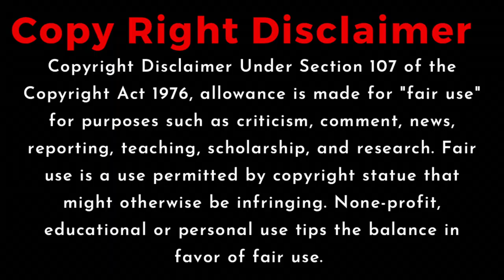The One Drop Rule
The one drop 💧 rule is a ridiculous measurement of blackness that many still use today